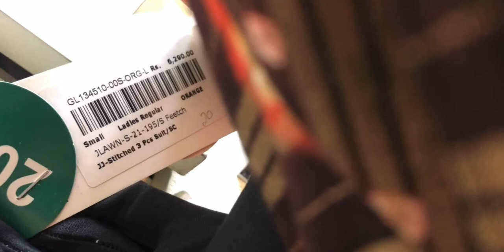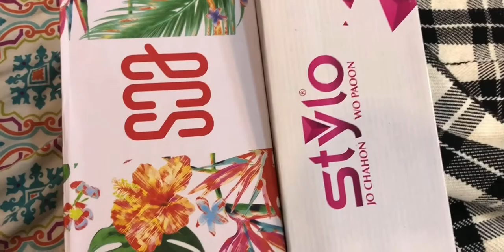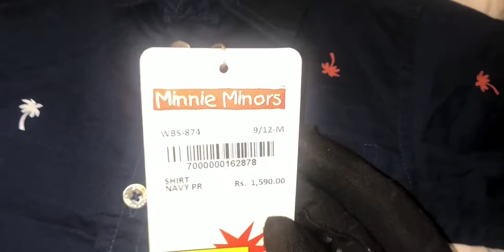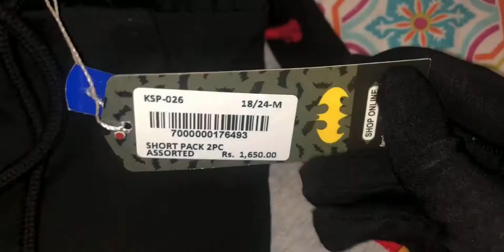Weekend shopping vlog. Shopping from Almirah, J. , Limelight and Minnie Minors. 🛍🛍🛍🛍🛍